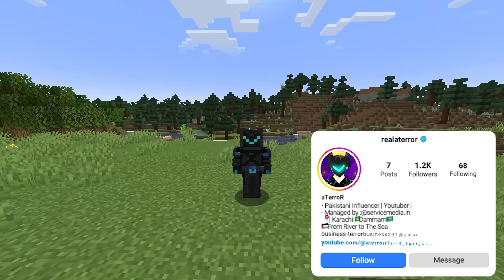I Used ' WORLD BORDER ' to Takeover This Minecraft SMP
I used worldborder to dominate this minecraft smp

In This video I joined a bablu smp where you can obtain player heads by killing them , watch how aTerror dominates the minecraft smp where everyone wants to kill him

Follow me to be part of these videos!